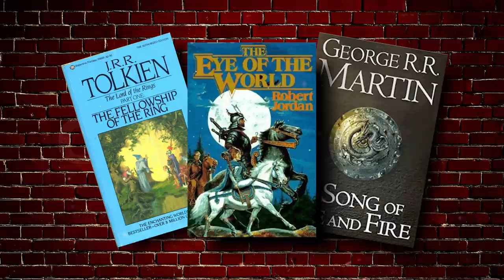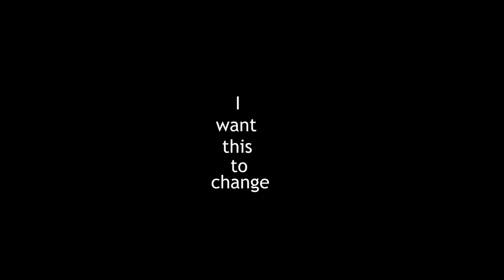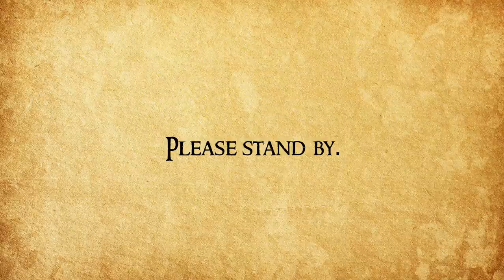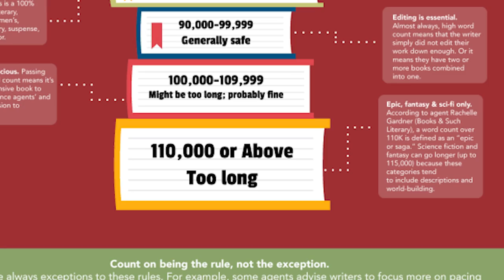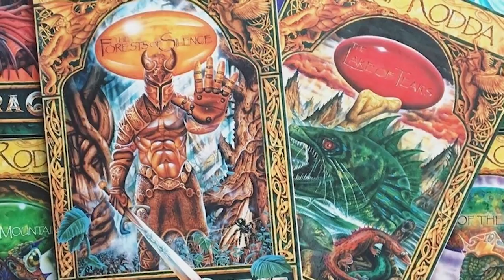I Want Fantasy Books to Change.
I think Fantasy fiction is overdue for a good shake up, and I have an idea. What do you think...?

(MORE INFO)

My Psychological Horror book (Welcome Descent)

(I'm sorry, I do not do book reviews in exchange for a copy of your book.)

| Timecards |
00:00- try something with me
01:41- fantasy books can change
02:27- the state of fantasy fiction
04:00- my pitch
07:05- an example
08:37- imagine this
fantasy books video essay discussion
epic fantasy book reviews
Video reviews and video essays on Fantasy and Horror Stories / Books